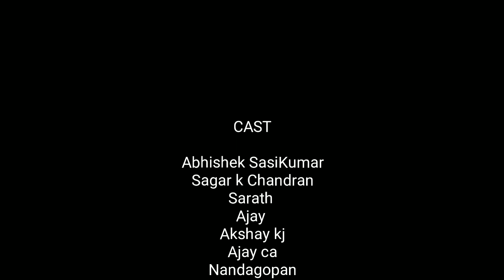ഒരു lockdown അപാരതാ.| Malayalam short film | EP 1 | team psycho sanchari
DRONE SHOTS @VENICE MEDIA

*CAST*

Abhishek SasiKumar
Sagar k Chandran
Sarath
Ajay
Akshay kj
Ajay ca
Nandagopan

*MUSIC*

ncs media

*SPECIAL THANKS*

all our family and friends

*PRODUCTION*

Psycho sanchari

*DIRECTED BY*

sagar k Chandran

Keep supporting.